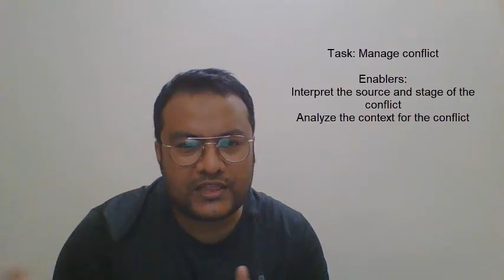PMP Exam Changes in Jan 2021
Jan 2021 (Changed from Dec 2019) PMP Exam Change & Your Strategy

Contents:
1. What is the Change? Highlights & Significant Additions
2. How it Impacts Preparation for PMP?
3. What should be an aspirant's Strategy?